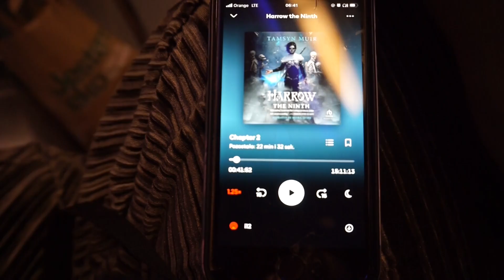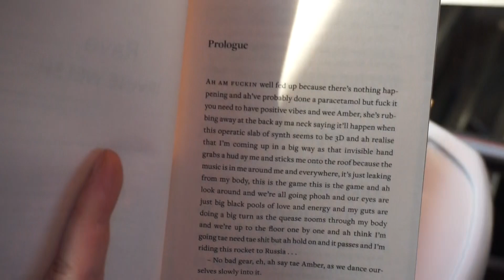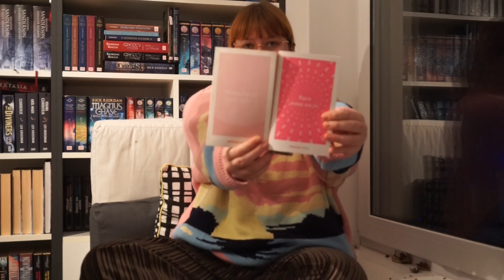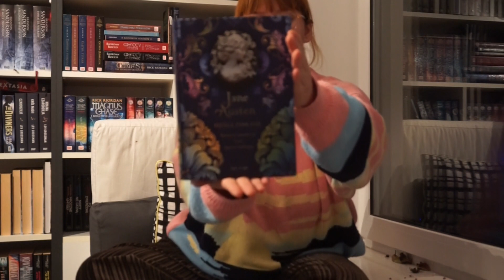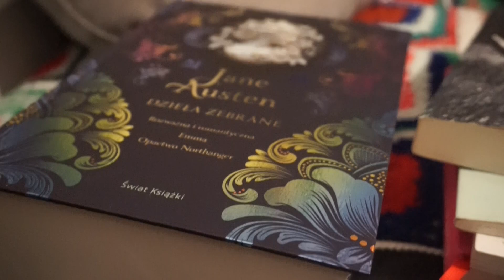downfall of a vlog czytelniczy (wikusia's pov)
hej tu kusia najpierw byłam bardzo podekscytowana a następnie nieco mniej i na końcu odechciało mi się wszystkiego na szczęście każda chwila chwilą jest i trwa tylko chwile i mogę powiedzieć tyle : koszmary trwają ale ja trwam też
sociale: